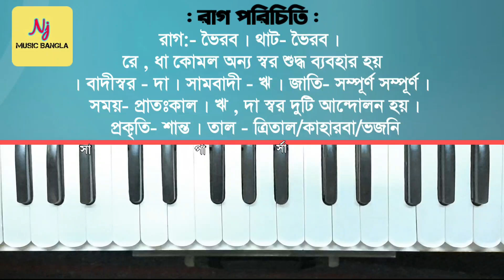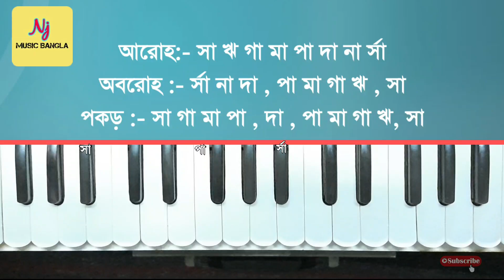Hare Krishna(রাগ-ভৈরবের সুরে)|| Harmonium Tutorial || Raga Bhairav Based || Harinam Sankirtan 🙏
To Download Riyaz App ⤵️

বাংলা এবং হিন্দি গানের কথা(লিরিকস) পেতে আমাদের ওয়েবসাইট দেখুন :-

For Online Class Contact In Whatsapp➡️

স্কেল কি?⤵️
Part- 1

Instagram :-I'm on Instagram as @njmusicbengali